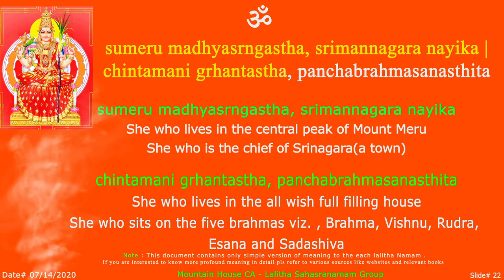LS - Sumeru Sloka - 22